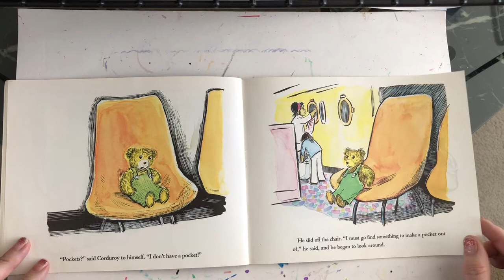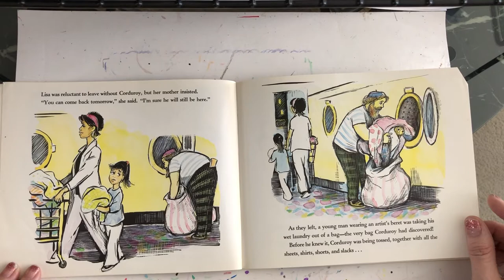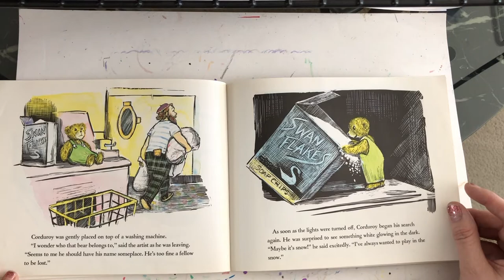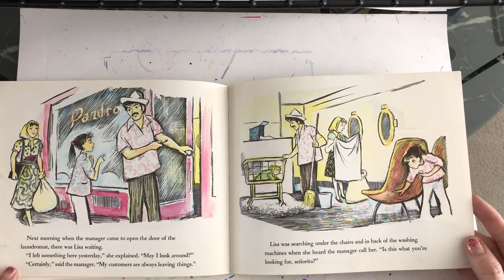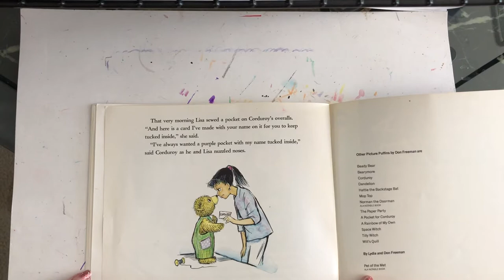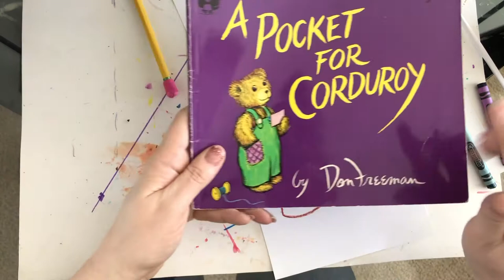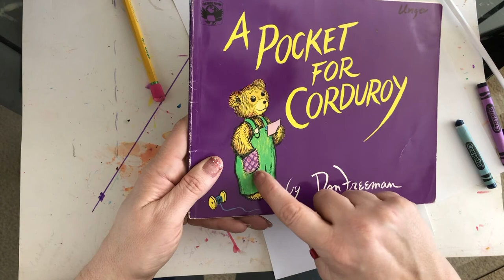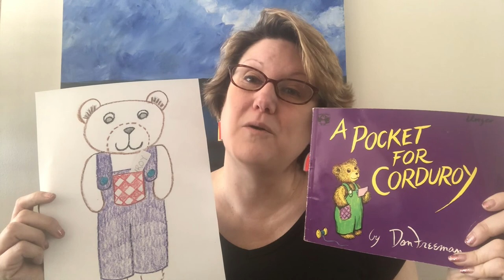Corduroy Drawing Young 5s and Kindergarten